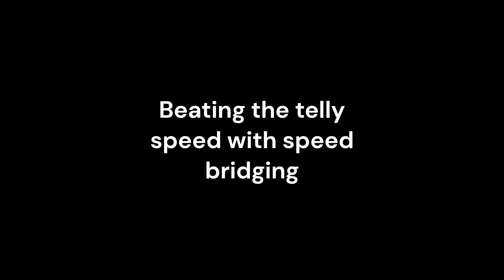Beating telly mode, With speed bridging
In this video I beat the telly speed mode with speedbridging.
I reallly hope you enjoyed this video.
Anyway have an awseome day and bye!

hypixel bedwars,hypixel,bedwars,clipchamp,clipchamp tutorial,clipchamp 2022,best editing software,dream,dream face reveal,bedwars,minecraft bedwars,speed telly,telly bridging,speed telly briging,